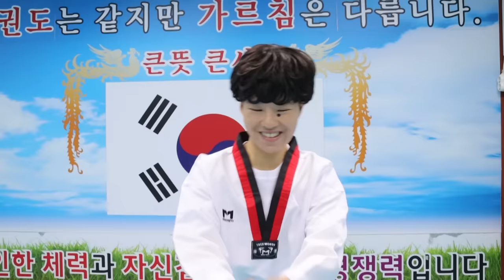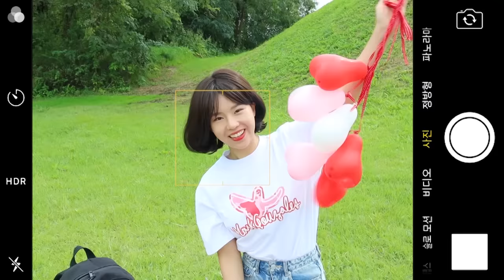태권도 승급심사- 설아의 속마음은? [오마이비키]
리온이가 파란 띠 딴데요
과연 심사 잘 볼 수 있을까요?
검은띠 따면 생각해보겠다고 했던 설아
리온이가 띠를 딸 때마다 걱정되는데요
여러분 설아 어떡하면 좋을까요?